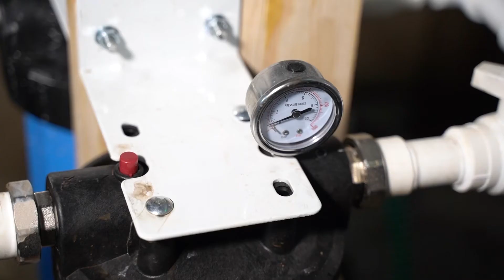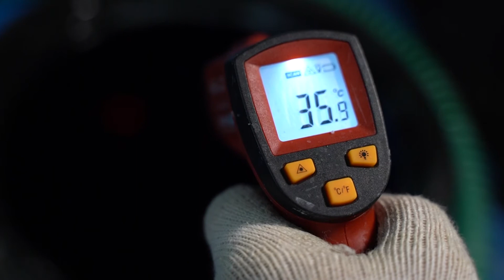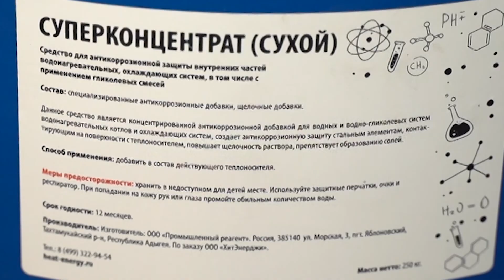Восстановление теплоносителя в системе с добавлением ингибиторов коррозии вместо полной замены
Незамерзающие жидкости на основе гликолей широко используются в системах холодо- и
теплоснабжения, как промышленных предприятий, так и небольших помещений. Однако, этилен- и пропиленгликоль сами по себе являются коррозионно активными жидкостями, даже после разбавления с водой в определенной пропорции. Трубы, в которых они циркулируют, со временем приходят в негодность. Дабы избежать дорогостоящего ремонта, необходимо добавлять ингибиторы, которые будут защищать поверхности от химической активности теплоносителя.
Конечно, есть готовые продукты различных производителей, где ингибиторы коррозии присутствуют в гликолях, но стоимость такой продукции значительно дороже, чем если приобрести чистый гликоль и разбавить водой до нужной температуры замерзания или кипения. Так, в основном, и поступают застройщики, а через несколько лет владелец получает ряд проблем.
С целью восстановления систем и уменьшения коррозионной активности гликолевых
смесей компания «Промышленный Реагент» совместно с «Российской Производственной
Корпорацией» разработали и запустили в производство в ряд продуктов, которые закрывают и не дают разрастаться коррозионным язвам металла, пассивируют поверхность металлов,
стабилизируют гликолевые смеси, повышают показатели щелочности и активности ионов
водорода до значений ГОСТ и т.д. и при этом обладают низкой ценой. Один из таких продуктов применялся на объекте в Парке Патриот, где сперва специалистами была произведена очистка системы объёмом 300 м3 от крупных примесей, а после были добавлены компоненты для восстановления.

Компания «Промышленный реагент» - это молодая и динамично развивающаяся компания,
работающая в сфере промышленной инженерии. Руководству компании удалось привлечь к
совместному сотрудничеству специалистов с научными степенями в различных сферах и внедрить в производство ряд инновационных продуктов. Компания и производственная база находится в Тахтамукайском районе республики Адыгея, и, помимо ингибиторов коррозии, производит средства для очистки теплоэнергетического оборудования под брендом GTphos®.